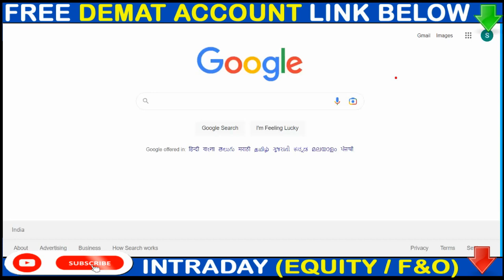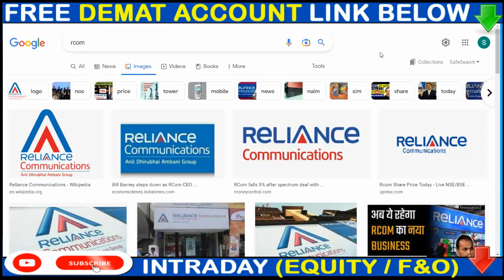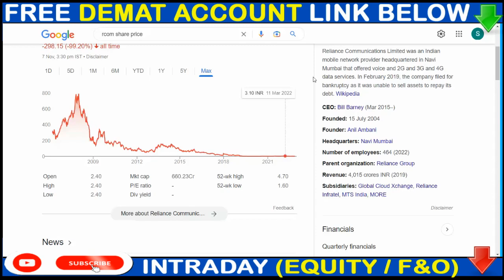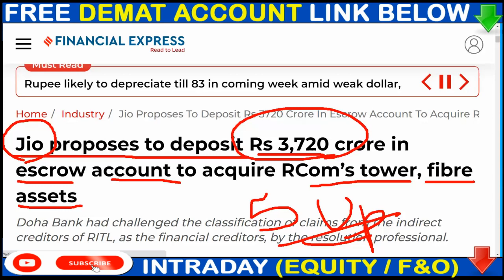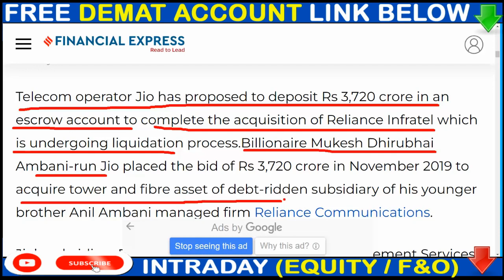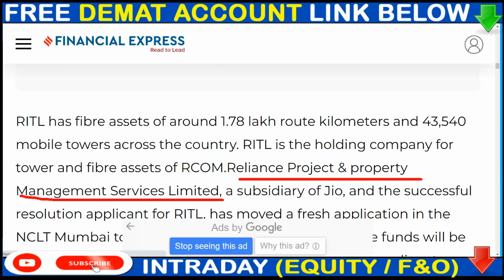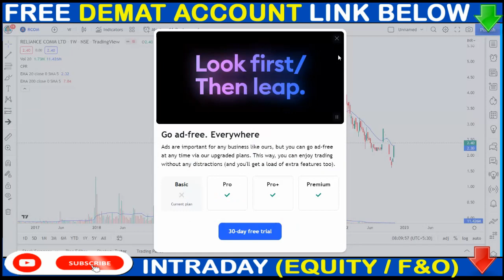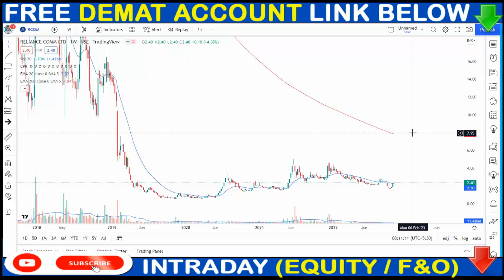Rcom share today news🟢 Reliance Jio Offer Rs. = 3500 Cr. 🟢 Reliance Communication latest news